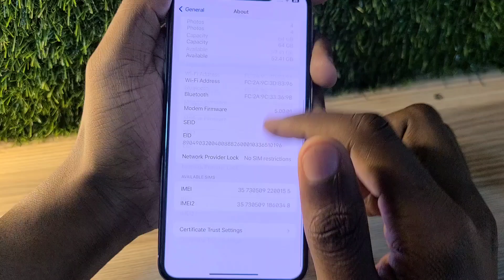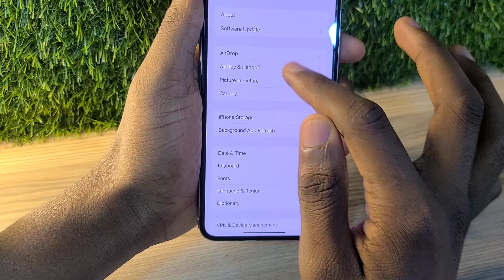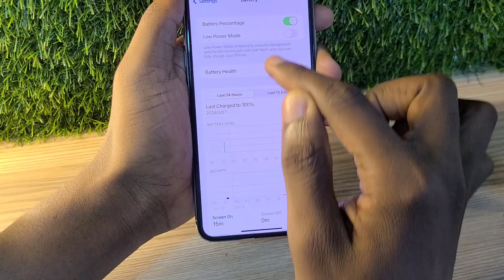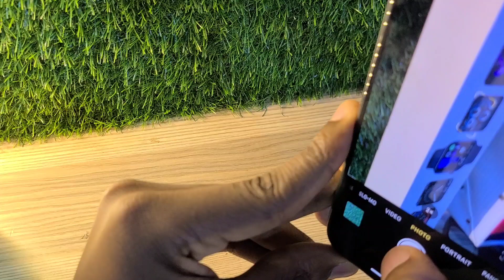iS iPhone Xs Max Worth Buying Mid 2024 | iphone Xs Max Review and Price Mid 2024